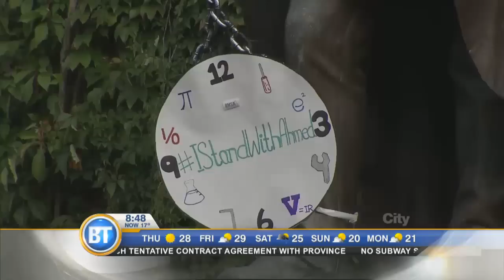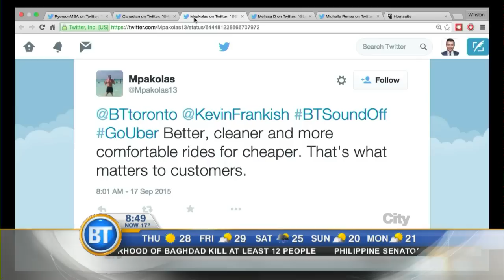TrendingOnBT: IStandWithAhmed continuing to trend worldwide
Digital media correspondent Winston Sih with the trending topics online.